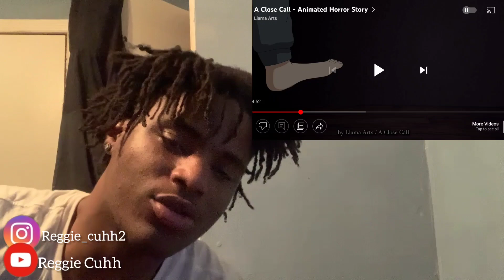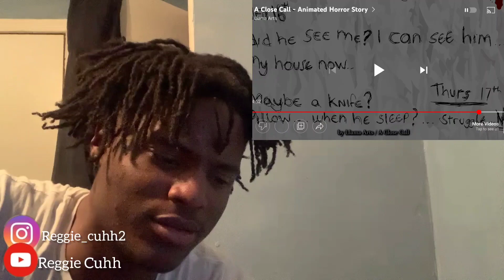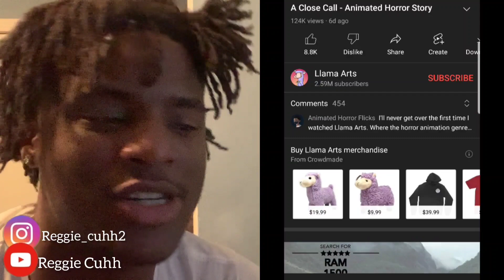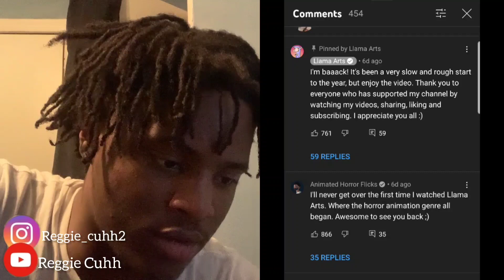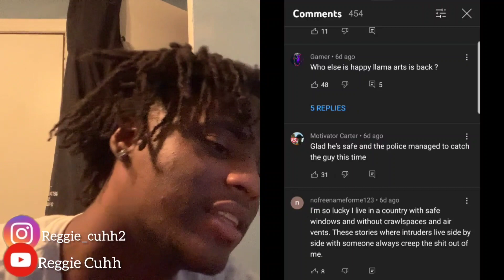He HAS a man who's been living in his vent for MONTHS & He is plotting to ELIMINATE him